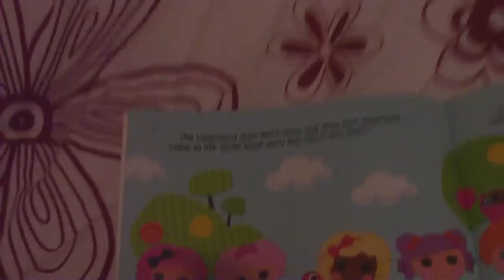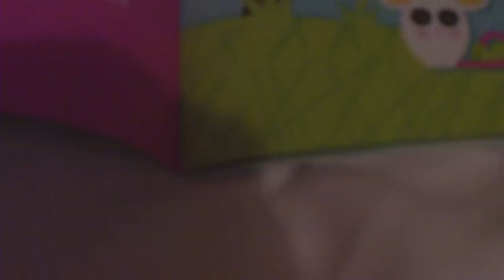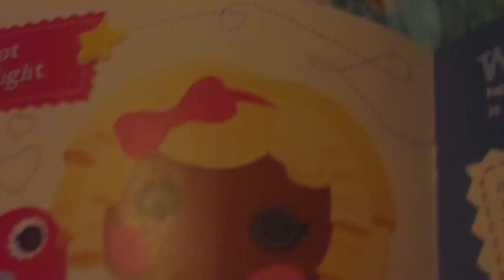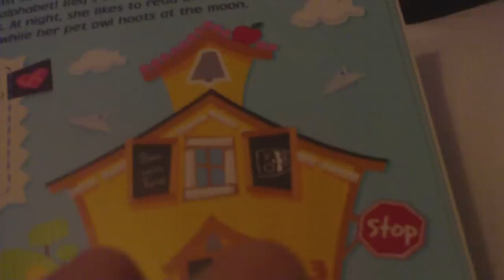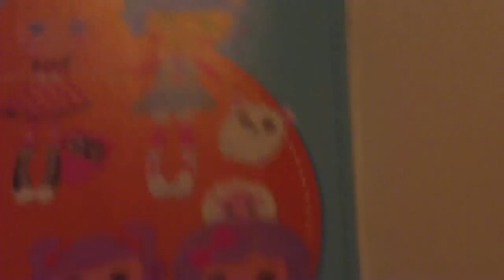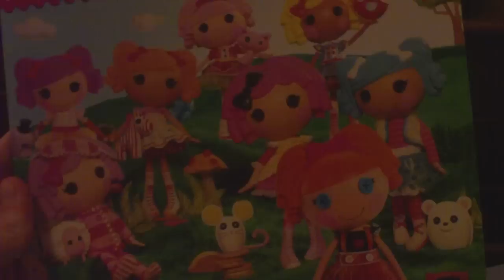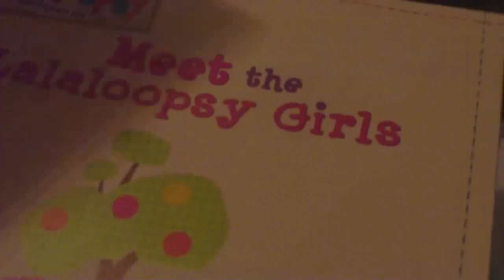Lalaloopsy book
This is my new book I got for christmas hope you like it :3